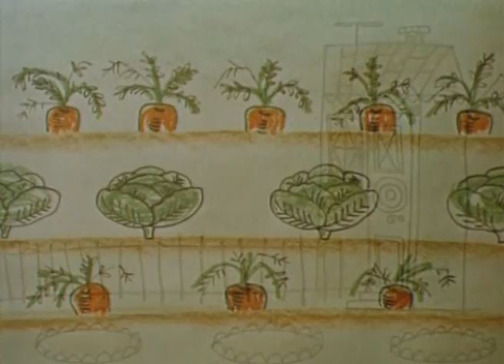PCHŁA SZACHRAJKA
Reżyseria: Zofia Ołdak

Film oparty na znanym wierszu Jana Brzechwy o przebiegłej i pełnej fantazji pchle.